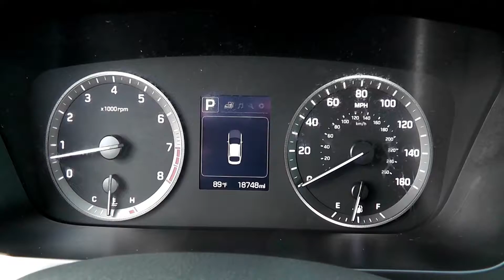Daily Upload 2015 Hyundai Sonata 2.4L SE 182420 (SOLD)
Miles: 18,752 Transmission: Automatic Ext Color: Lakeside Blue
The 2015 Hyundai Sonata comes in three basic trims, SE, Sport and Limited. All three trims are powered by a 185 hp 2.4L 4-cylinder. This engine is mated to an advanced 6-speed automatic transmission which sends power to the front wheels, a combination that's good for up to 35 mpg on the highway. For prospective buyers who want a bit more power, Hyundai offers a 245 hp 2.0L turbocharged engine as an option on the Sport trim.

 The Sonata SE is the least expensive trim, but still includes heated side mirrors, air conditioning, power windows and door locks, projector beam headlights, 16-inch alloy wheels, daytime running lights, a tilt and telescoping steering wheel with audio and cruise control interfaces, USB and auxiliary input jacks and a 6-speaker stereo.

 The Sport trim includes 17-inch alloy wheels, side mirror mounted turn signals, a unique bumper and front grill, automatic headlights, a 5-inch color touch screen, an 8-way power adjustable driver's seat, heating for the front seats and chrome and carbon fiber accents throughout the interior. If buyers elect to get the more powerful 2.0L engine with the Sport trim they will also get 18-inch wheels in lieu of the 17-inch ones, HID headlights, aluminum pedals, a leather wrapped steering wheel and shift knob, leather seats, automatic climate control and vents for rear seat passengers.

 The Limited Trim really steps up the luxury content of the car. It comes standard with 17-inch alloy wheels, a chrome front grill, LED tail lights, rear window shades, a 6-way power adjustable passenger seat to compliment the 8-way, power adjustable front seat for the driver, heated rear seats, leather seating, wood grain interior accents and an improved stereo that includes a subwoofer.

 Part of the fun of the Sonata is that buyers can option the car up with features normally reserved for big luxury cars. Optional items on the Sonata include an eleven-speaker Infinity premium sound system, an 8-inch touchscreen navigation system, a 4.2-inch color LCD trip computer display, HD radio, an electronic parking brake with vehicle hold, an intelligent cruise control system, a heated steering wheel, vented and cooled front seats, a memory system for the drivers' seat and mirrors and HID xenon headlights.